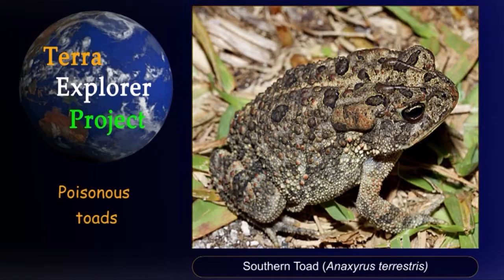How to eat poisonous prey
Not all prey are defenseless.  Young catfish, for example, have sharp spines and poison glands to deter predators. Toads are also known for secreting deadly alkaloids from skin glands. Understandably, birds that eat such poisonous prey may die. As part of the Terra Explorer Project, this video shows how a hungry Great Egret and White Ibis skillfully handle potentially dangerous prey. for more information on the Terra Explorer Project.